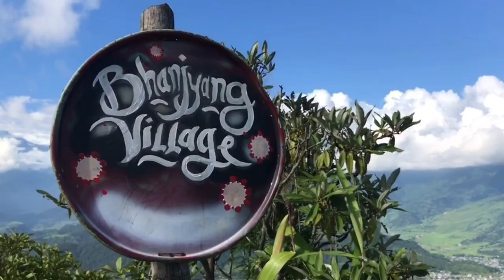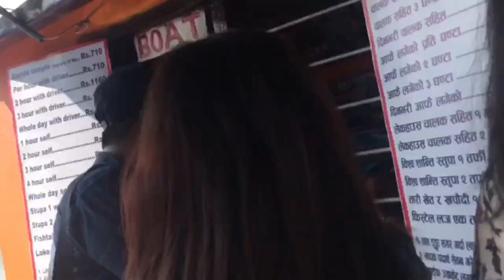POKHARA TRIP AND FRIENDS | Nepal Vlog | Part 2 | Subi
Enjoy this vlog! Thank you.